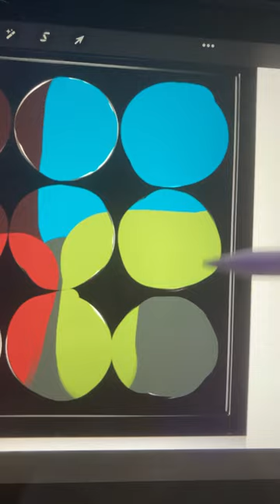July 6, 2023